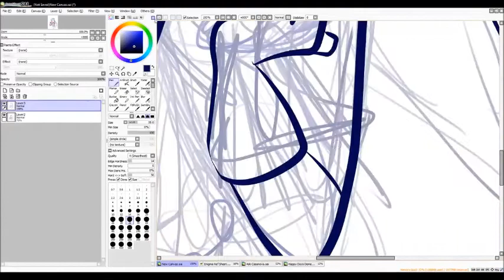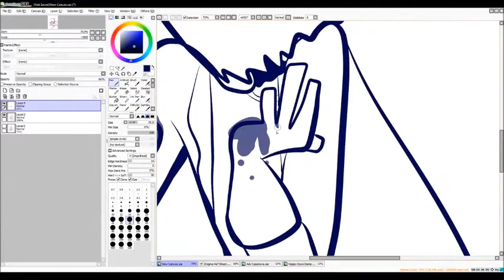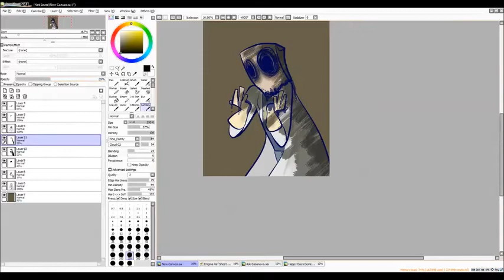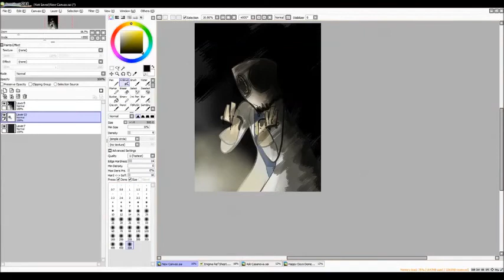A Sliver of Hope - Villainous SpeeDraw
Did some edgy Flug art, and experimented with some different shading ideas!